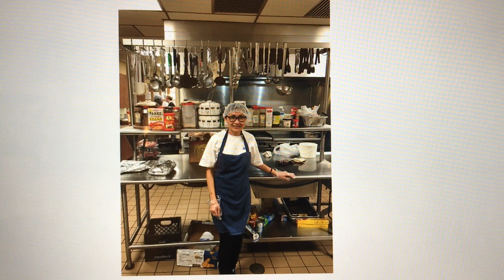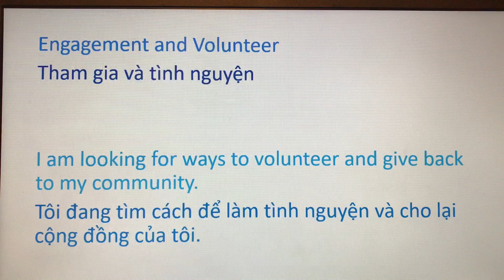#18-Tham Gia Tình Nguyện Ở Mỹ Có Gì Khác|Nga Vo Cuộc Sống Mỹ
Chân thành cám ơn mọi người ủng hộ.